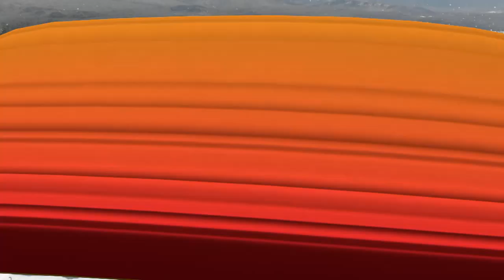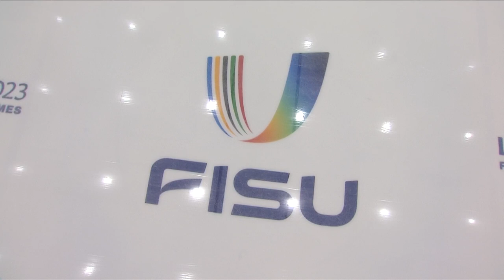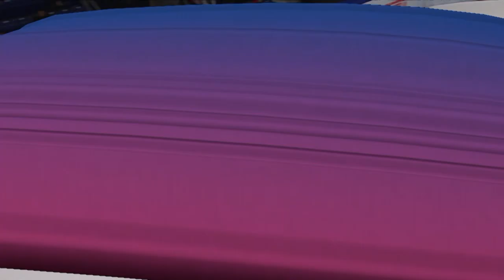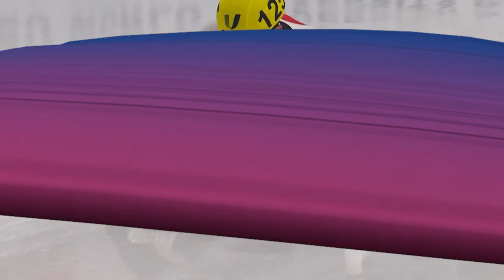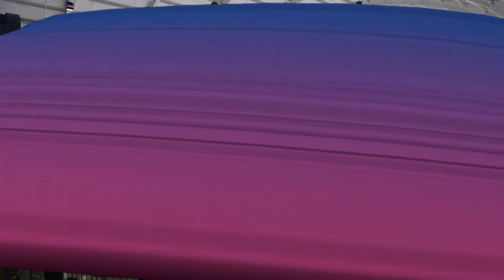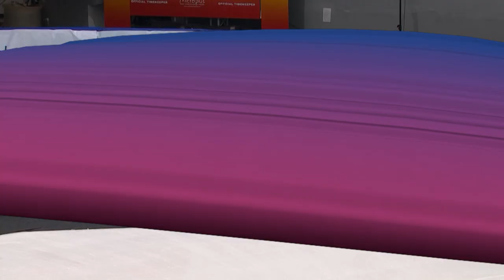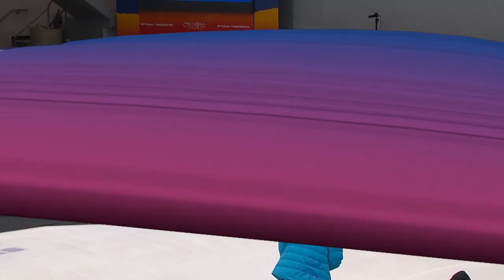Highlights Day 9 Short Track Speed Skating Relay Men 5k & Women 3k